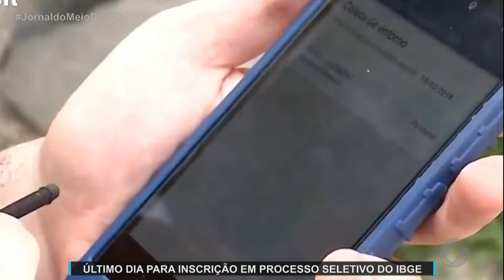JMD (21/01/22) Último dia para inscrição do processo seletivo do IBGE